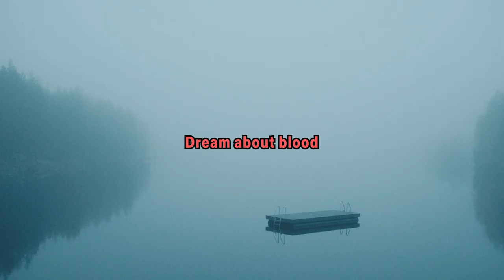Viking Wolf: Transforming into a werewolf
SPOILER ALERT!

Thale is unsure of what is happening but something is happing to her, even though she keeps on saying she's fine 🐺 Watch her transformation here!